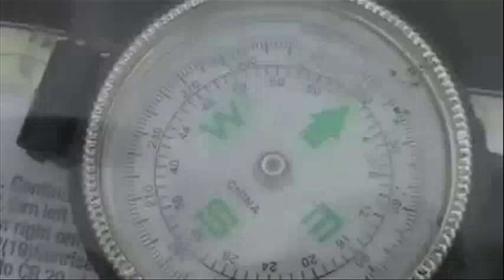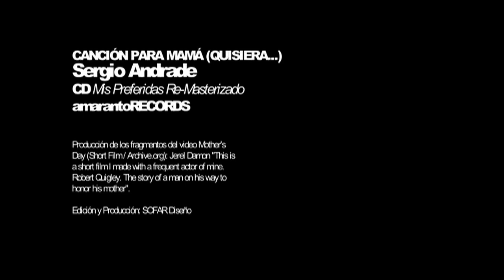CANCIÓN PARA MAMÁ ("QUISIERA...") (L. y M. Sergio Andrade)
Un homenaje a las mamás en emotivas imágenes para una canción con la que Sergio Andrade participó en el Festival OTI, como Cantautor, Arreglista y Director Musical: QUISIERA (Canción para Mamá) -Digitalizada y Re-Masterizada-.